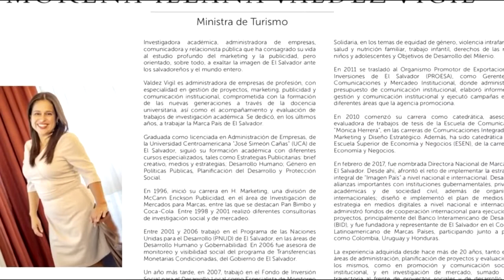Noticiero LPG 31 mayo: Condenan a exfuncionarios de centros penales por favorecer a pandillas